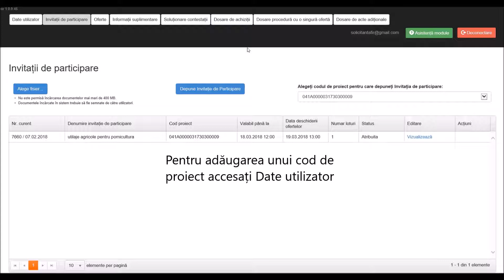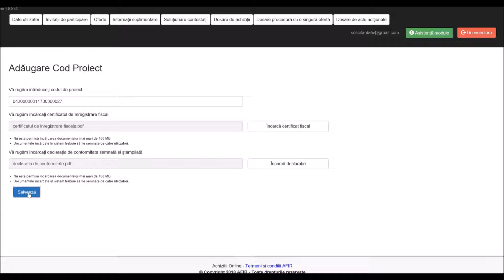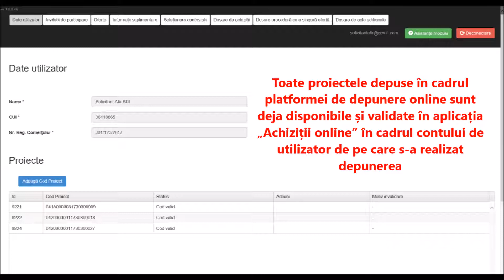Tutorial Adaugare Cod Proiect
Tutorial pentru Adaugarea Codului unui Proiect in cadrul site-ului AFIR